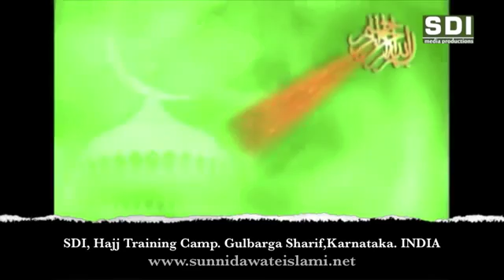Hajj Training by Alhaj Qari Mohammed Rizwan Khan Sahab Part 02